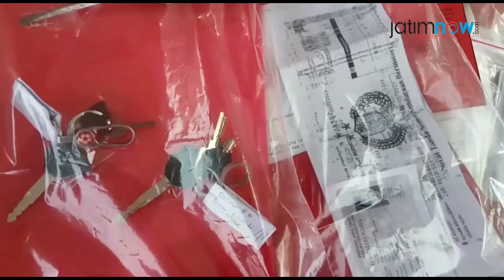Sindikat Pembobol SD di Jatim Dibekuk Polisi Pasuruan, Beraksi di 21 TKP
jatimnow.com - Dua pelaku spesialis pembobolan sekolah yang telah beraksi di 21 sekolah lintas kabupaten di Jawa Timur, dibekuk Satreskrim Polres Pasuruan.

Identitas dua pelaku itu yakni, Didik Winarto (42), warga Balongwatu, Desa Cangkringmalang, Kecamatan Beji, Kabupaten Pasuruan, dan Muhammad Rejo (37), warga Timbulrejo, Desa Purwojati, Kecamatan Ngoro, Kabupaten Mojokerto.